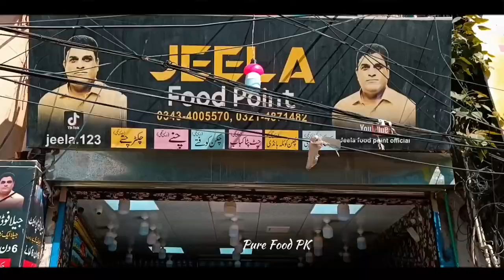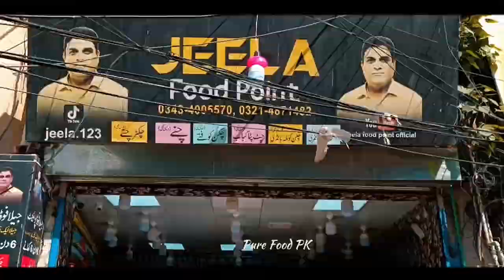Jeela chaney wale ki nai dukan | Jeelay ke bone less chaney | Jeela food point